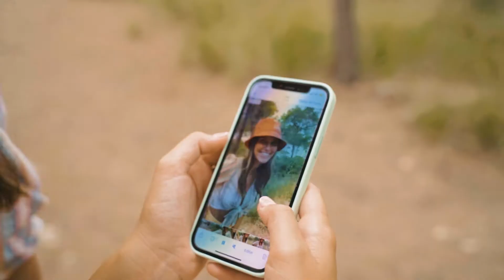Lifestyle Ansa per Ansa